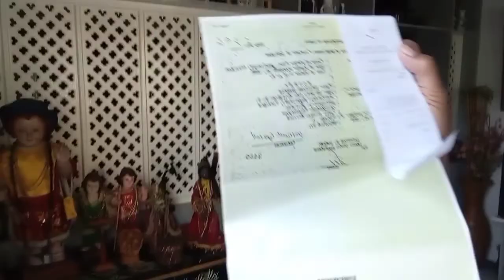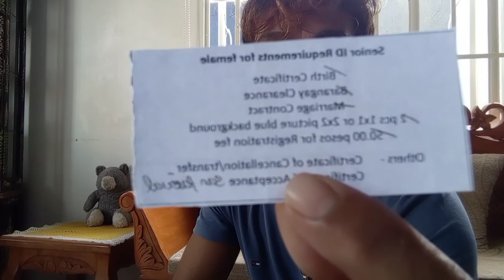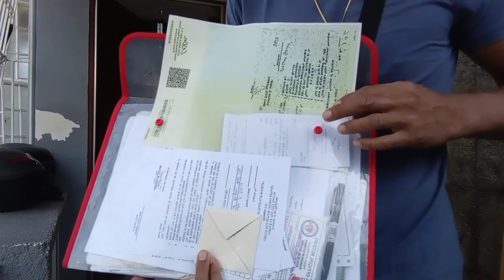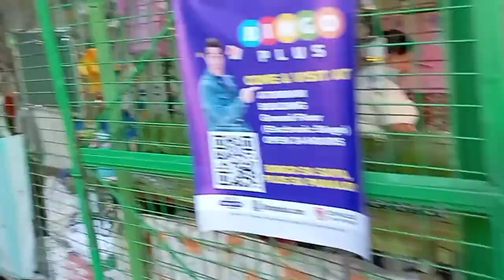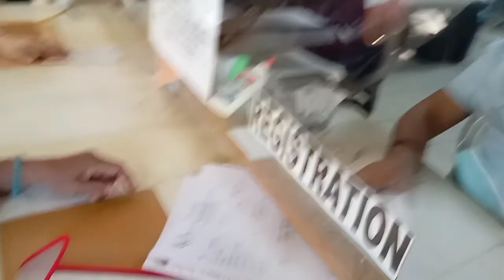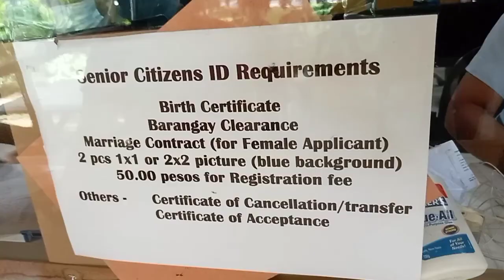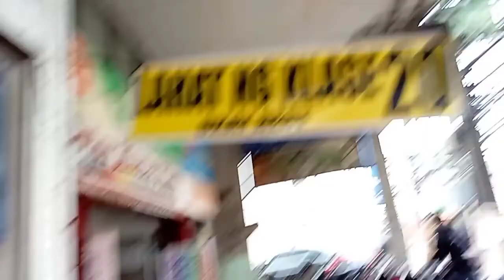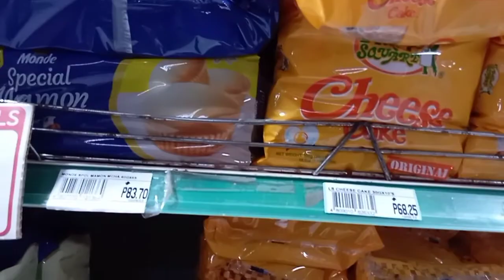We have an appointment today guy's | Senior Identification Card